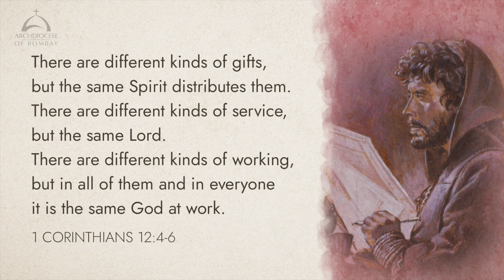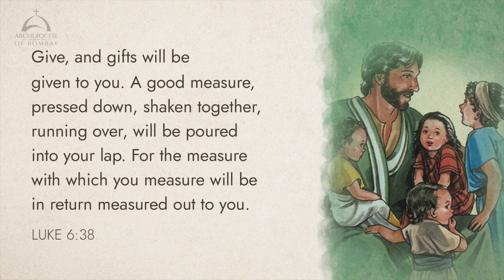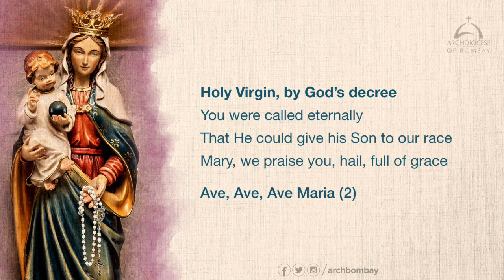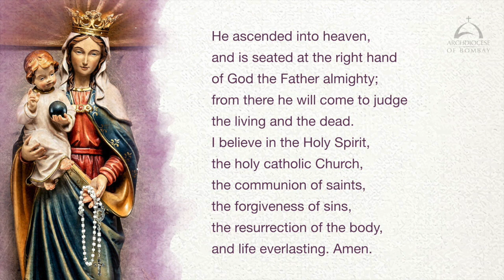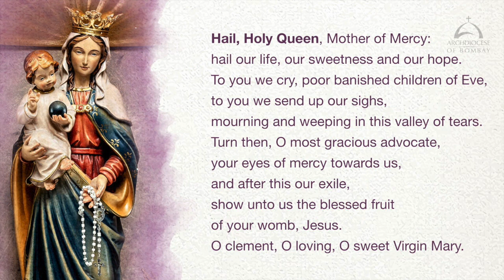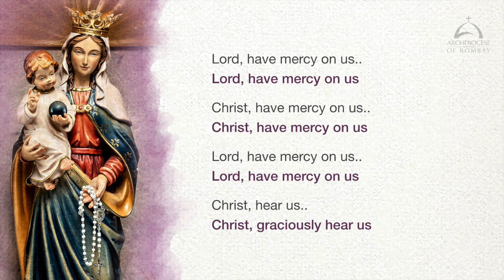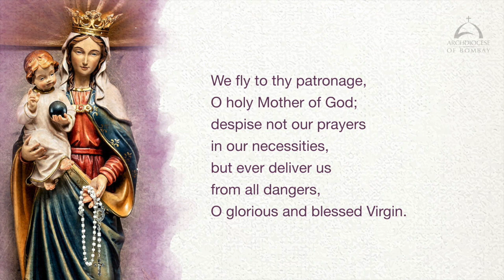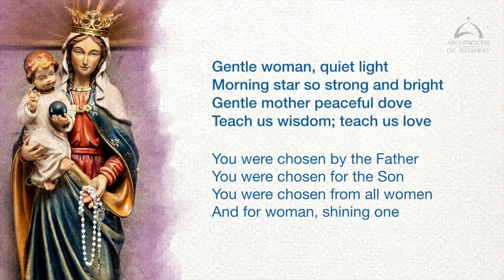Archdiocese of Bombay - Gifts | Fr Reuben Tellis | Catechesis for Children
“Give, and gifts will be given to you. A good measure, pressed down, shaken together, running over, will be poured into your lap. For the measure with which you measure will be in return measured out to you.” - Luke 6 : 38

In this Catechesis for children, Fr Reuben Tellis sheds light on how our talents and gifts are best recognised when they are used for glory of God, especially when it helps people in need.

Meditate on and pray the Sorrowful Mysteries of the Most Holy Rosary led by Fr Richard Crasto, right after this session.